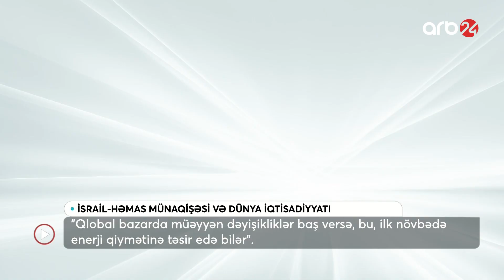İSRAİL-FƏLƏSTİN MÜHARİBƏSİ DÜNYA VƏ AZƏRBAYCAN İQTİSADİYYATINA NECƏ TƏSİR GÖSTƏRƏCƏK?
Reklam və təkliflərinizi aşağıda qeyd etdiyim mənim facebook və ya instagram profillərimə yaza bilərsiniz: Mənim facebook profilim Mənim instagram profilim
Rahim Mirzəcan Rahim Əkrəmoğlu Rahim Mirzecan
Rahim Mirzəcan Tv Rahim Mirzəcan TV Rahim Mirzəcan tv Rahim Ekremoglu ARB 24 arb İşgüzar səhər ARB ARB XEBER Reklam və təkliflərinizi aşağıda qeyd etdiyim mənim facebook və ya instagram profillərimə yaza bilərsiniz: Mənim facebook profilim Mənim instagram profilim
Rahim Mirzəcan Tv Rahim Mirzəcan TV  Rahim Mirzəcan tv Rahim Ekremoglu ARB 24  arb İşgüzar səhər ARB ARB XEBER